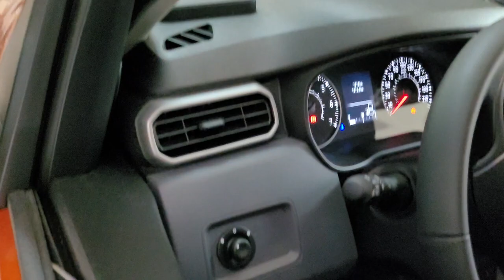Dacia duster Elektrikli dış dikiz ayna montajı uygulaması Dacia duster